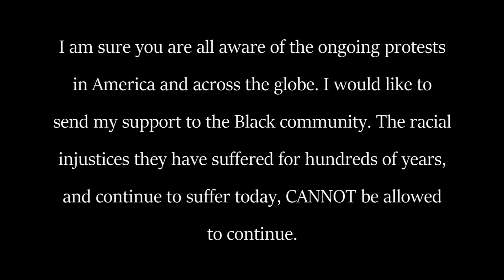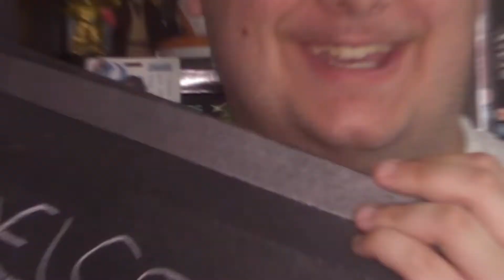The King of Staten Island - Movie Review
Judd Apatow and Pete Davidson team up for a brand new comedy about a man still coming to terms with the death of his father in a firefighting incident. Trust me, it's a comedy.

Luke's Reviews: THE KING OF STATEN ISLAND

Find out more information about how you can help fight racism and injustice by visiting

Plot: Scott has been a case of arrested development since his firefighter dad died. He spends his days smoking weed and dreaming of being a tattoo artist until events force him to grapple with his grief and take his first steps forward in life.
Cast: Pete Davidson, Marisa Tomei, Bill Burr, Bel Powley, Maude Apatow, and Steve Buscemi
Certificate: 15 (very strong language, drug misuse, strong sex, brief bloody violence)
Runtime: 136 minutes
Release Date: Friday 12th June 2020

Outro video courtesy of Videvo.